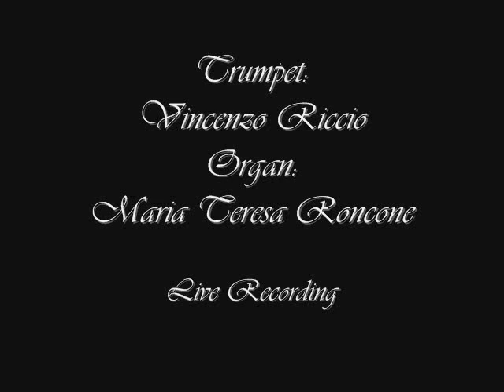J. Clarke: Trumpet Voluntary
Trumpet: Vincenzo Riccio

Organ: Maria Teresa Roncone

Questo video è un omaggio alle migliaia di chiese esistenti in Italia, alla loro bellezza e alla loro storia. In ogni chiesa vi sono le mani di grandissimi artisti, dall'architettura alla pittura, dal fabbricatore d'organi al musicista. Ognuno di loro ci ha lasciato un'opera d'arte e ha lavorato con passione e dedizione per far si che la propria opera fosse ammirata e apprezzata da tutti. L'italia ha un patrimonio artistico unico al mondo e le chiese fanno parte di esso. Salvaguardiamo i nostri monumenti, le nostre tradizioni, la nostra cultura e non permettiamo a nessuno di rovinarli.